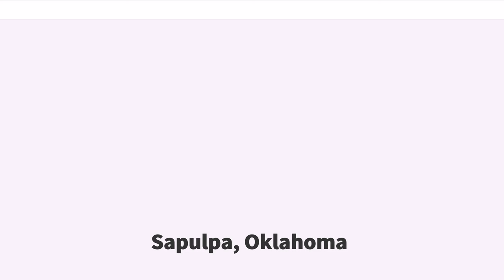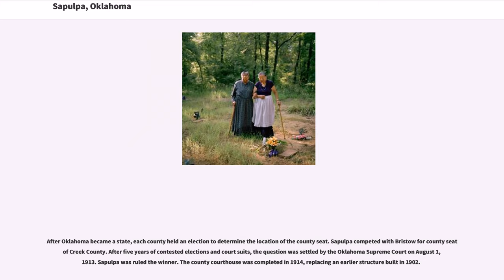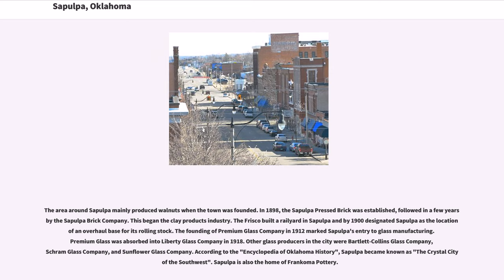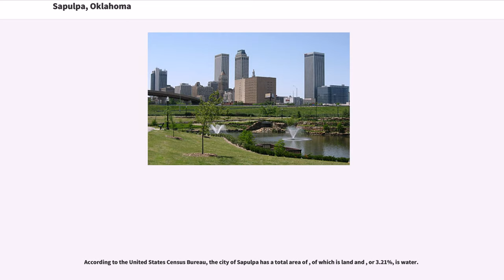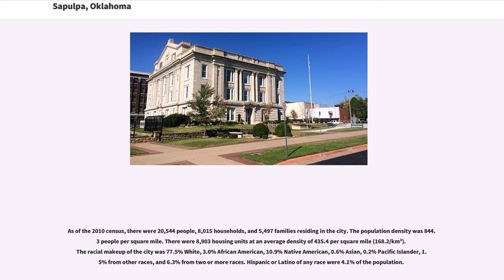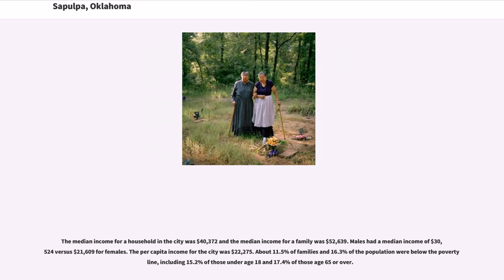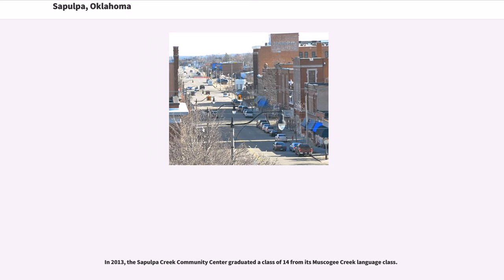Sapulpa, Oklahoma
Sapulpa is a city in Creek and Tulsa counties in the U.S. state of Oklahoma. The population was 20,544 at the 2010 United States census, compared to 19,166 at the 2000 census. As of 2013 the estimated population was 20,836. It is the county seat of Creek County.

The town was named after the area's first permanent settler, a full-blood Lower Creek Indian named Sapulpa, of the Kasihta Tribe, from Osocheetown, Alabama. About 1850, he established a trading post near the meeting of Polecat and Rock creeks (about one mile (1.6 km) southeast of present-day downtown Sapulpa). When the Atlantic and Pacific Railroad (later known as the Frisco) built a spur to this area in 1886, it was known as Sapulpa Station. The Sapulpa post office was chartered July 1, 1889. The town was incorporated March 31, 1898.

After Oklahoma became a state, each county held an election to determine the location of the county seat. Sapulpa competed with Bristow for county seat of Creek County. After five years of contested elections and court suits, the question was settled by the Oklahoma Supreme Court on August 1, 1913. Sapulpa was ruled the winner. The county courthouse was completed in 1914, replacing an earlier structure built in 1902.

The area around Sapulpa mainly produced walnuts when the town was founded. In 1898, the Sapulpa Pressed Brick was established, followed in a few years by the Sapulpa Brick Company. This began the clay products industry. The Frisco built a railyard in Sapulpa and by 1900 designated Sapulpa as the location of an overhaul base for its rolling stock. The founding of Premium Glass Company in 1912 marked Sapulpa's entry to glass manufacturing. Premium Glass was absorbed into Liberty Glass Company in 1918. Other glass producers in the city were Bartlett-Collins Glass Company, Schram Glass Company, and Sunflower Glass Company. According to the "Encyclopedia of O...